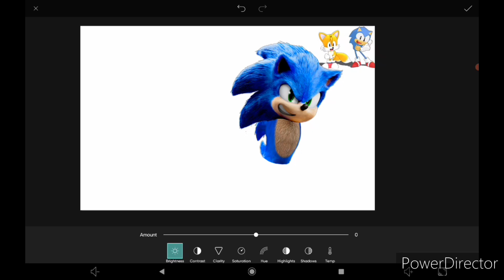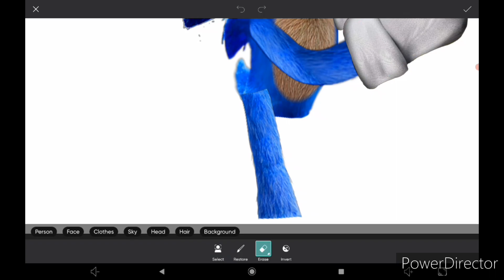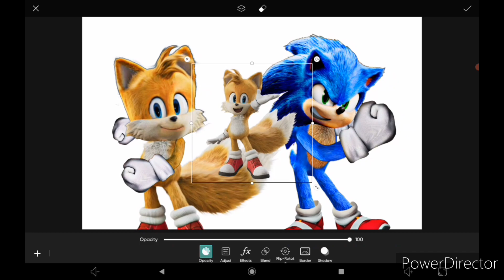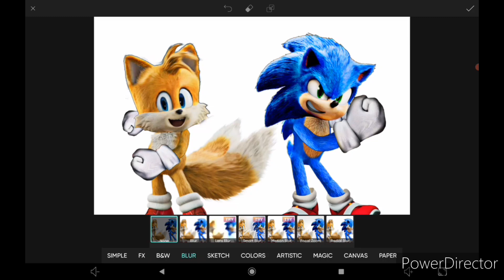Remaking the Sonic And Tails Dancing Meme